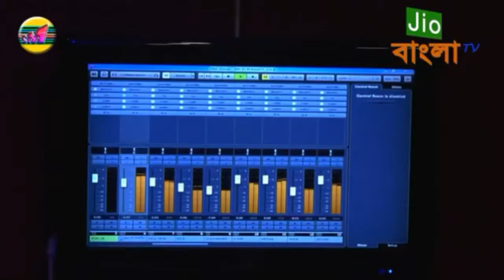Kartick Chandra, Miss Jojo & Kumar Mritunjay Live Recording Time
*New Album*
---Amar Valobasa---
Singer Miss Jojo & Kumar Mritunjay
Lyricist Composer Kartick Chandra
Category Bangla
Presented By SM BB Music Bangla